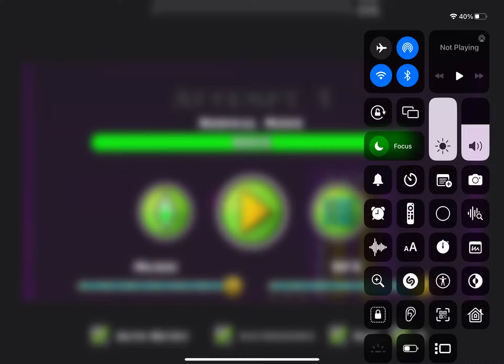(No Coins, No Ads) Geometry Dash World | "Embers" 100% (2023)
By: Dex Arson

Warning: No Ads!